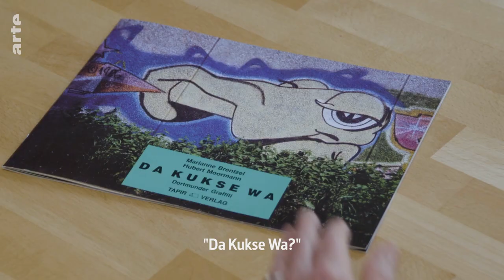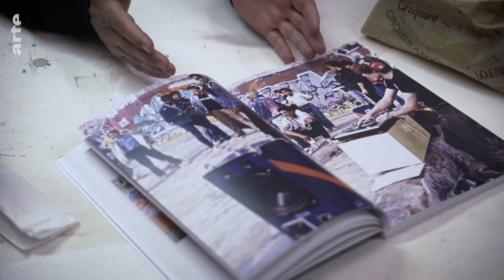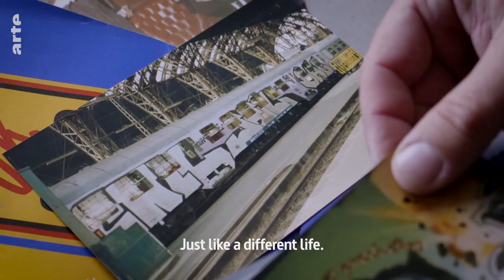TRAILER - RISE OF GRAFFITI WRITING - FROM NEW YORK TO EUROPE - SEASON 03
In the third season of our documentary series RISE OF GRAFFITI WRITING - FROM NEW YORK TO EUROPE we will focus on the early European graffiti movement in Dortmund, Berlin, Paris, Frankfurt and Stockholm.

Production: Red Tower Films